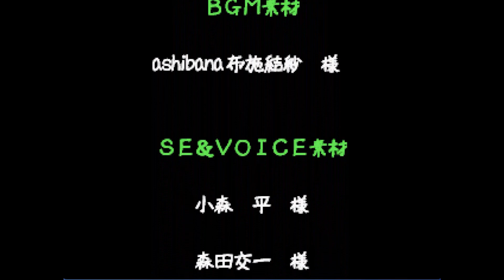これは悲しき魔王の物語 【吉田と西村】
もうタイトル見ただけでわかるバカゲーですね。

　　　　　　　　　　　　　メルクーフさんですねありがとうございます。